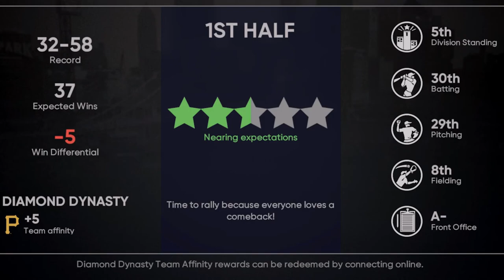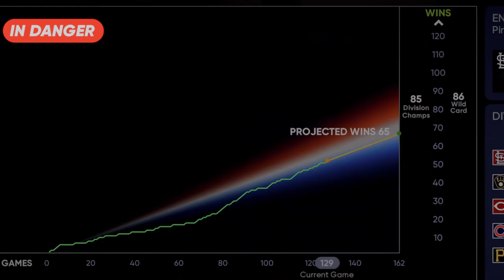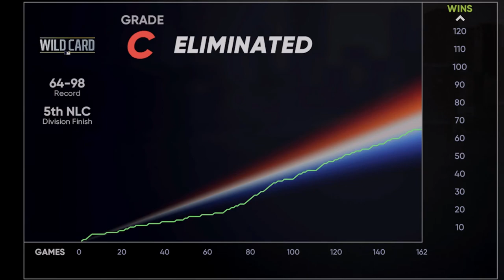How Hard Can March to October Be? | MLB the Show 21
The old American Past Time, baseball. It should be easy enough, I will even take one of the bottom teams, the Pittsburgh Pirates, and make them successful. I have also never played The Show ever before. Here is my chronicle of managing the Pirates from March to October.Please let me know if you are interested in this type of content and story.

Timestamps:00:00
The Pirate's New Owner
01:24 Opening Week
05:37 Just One More Game
07:45 What Can One Trade Do
09:43 I Promise
12:14 The Most Important Game
16:01 Spring Training Matchup